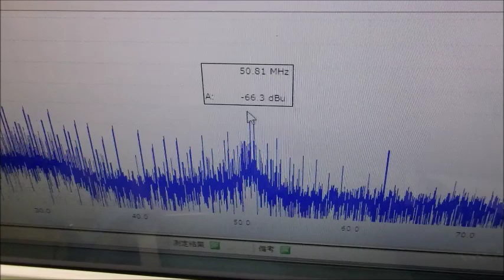メガヘルツの超音波発振制御プローブを利用した実験動画 ultrasonic-labo